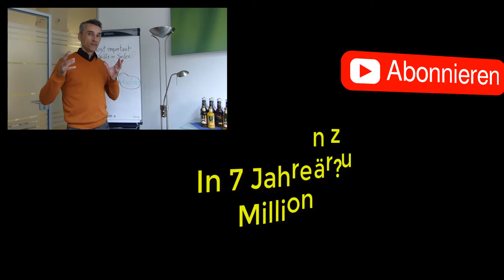Business starten & schnell aufbauen Skalierungsfragen, Team Leadership vs. Teambuilding reich werden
Offline-Skalierungsfragen geklärt und eigene Erfahrungen geteilt, damit du dein Business starten & schnell aufbauen kannst ❗  Wie du mit Skalierung und dem richtigen Team Leadership vs. Teambuilding mehr Geld verdienen kannst.